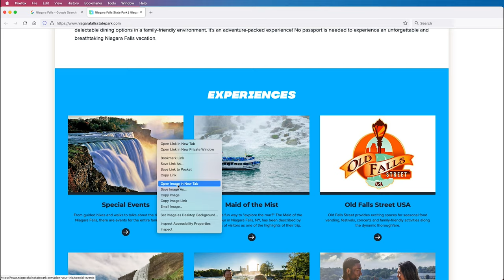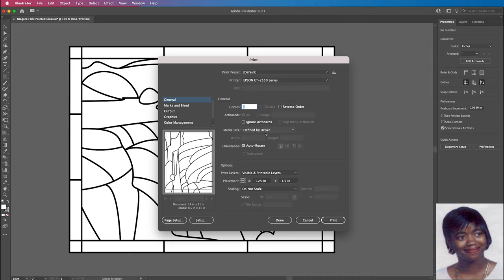A Glass Painting of Niagara Falls in Honor of Regina Parmer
In this video, I'm telling the unsolved story of Regina Parmer, who was a 36-year-old nurse from Niagara Falls who was abducted and killed in 2002. In honor of Regina, I've created a glass painting of Niagara Falls.

To commemorate Regina and the 19 years that have passed since her murder, I'm holding a giveaway.

Official Rules

When the view count reaches 1900 views (which would be huge for my little channel), I'll select the winner by printing off all the comments, cutting them into individual pieces of paper, putting them in a bowl, and randomly selecting the winner. I'll then reach out to the winner and ask for proof via screenshots that they are a subscriber who liked the video. If they can't prove it within 24 hours, I'll choose somebody else.

This contest is free to enter. Void where prohibited by law.

Here's a link to YouTube's community guidelines Entries that don't comply with YouTube's community guidelines are disqualified.

If you'd like to purchase a poster or canvas print of this piece, or if you want to download the template I created for free, head over to my